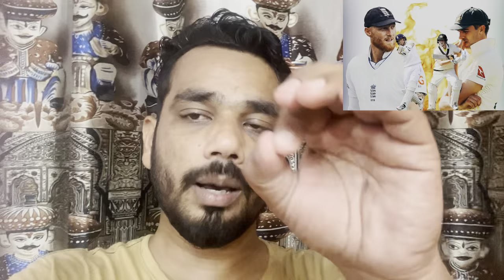The Ashes 2023 Review..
In this latest video, I have covered the Best Moments of Ashes 2023 series, which is playing between Australia vs England.

Get ready for the video like a PRO!

If you genuinely like my prediction video,